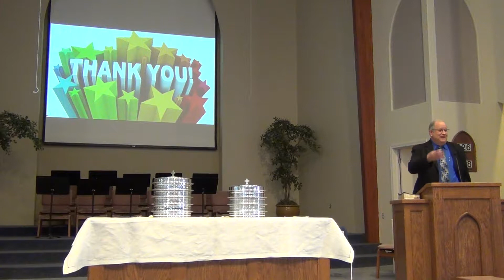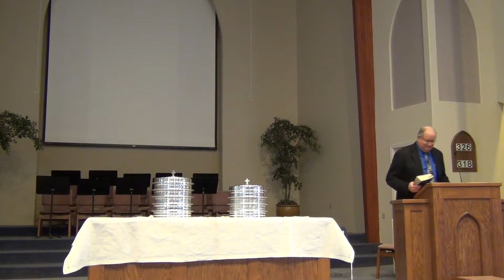Bl-RSDA - Worship Hour - Jan 6, 2018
Better Life - Roseburg Seventh-day Adventist Church Worship Hour with Pastor Tony Rodriguez Jr,  presented January 6,Pastor 2017